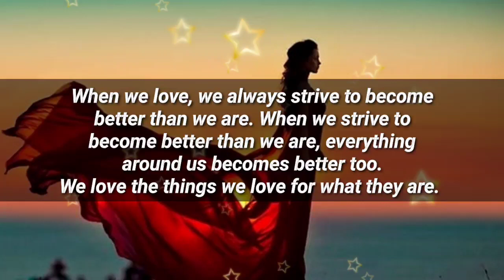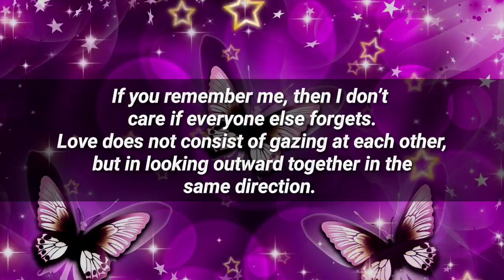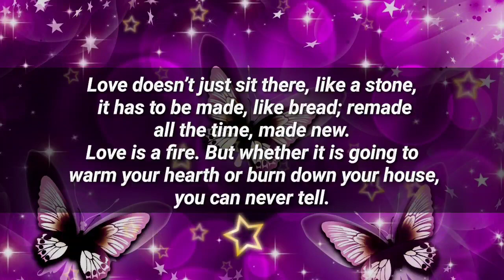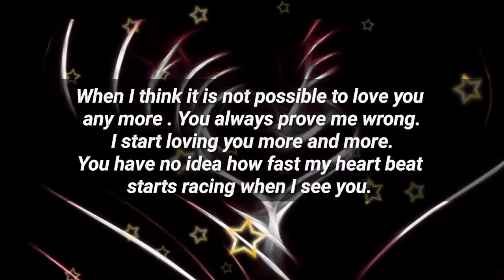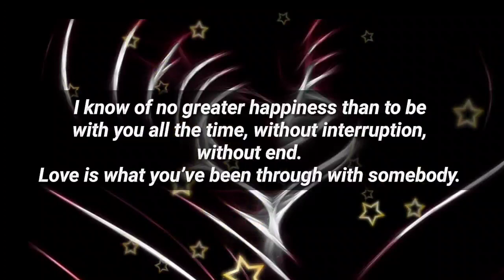I HAVE DECIDED TO STICK TO LOVE...💕😘🌹❤️🌟💌💥🔥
I HAVE DECIDED TO STICK TO 💕😘🌹❤️🌟💌💥🔥